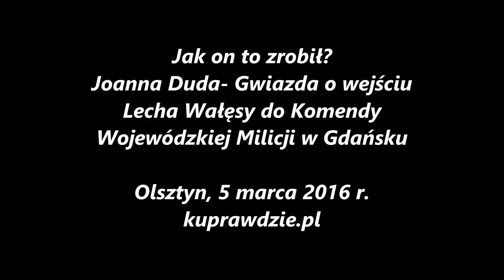Jak on to zrobił? Wałęsa krzyczy z okna komendy milicji w Gdańsku! Alfred Surma